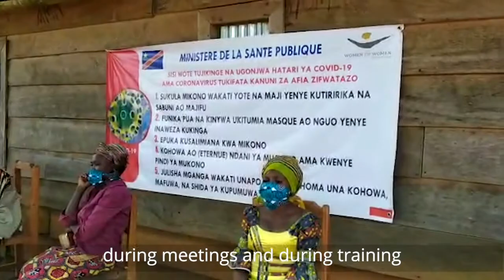UK Aid Direct COVID-19 response: Women for Women International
In this video, see how UK Aid Direct grant holder Women for Women International is working to mitigate the impact of COVID-19.